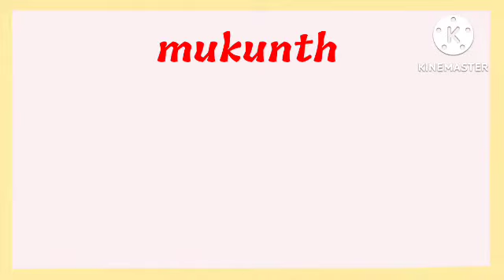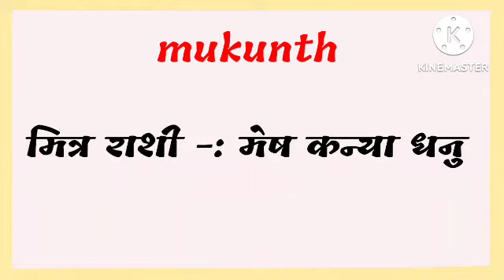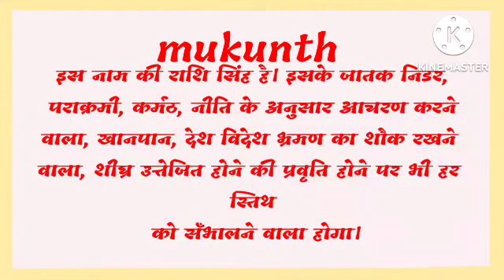mukunth ka arth | mukunth ka rashi | mukunth ka hindi | mukunth ka meaning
friend's in this video we will know the meaning of name mukunth.

mukunth ka arth,
mukunth ka rashi,
mukunth ka hindi,
mukunth ka meaning,
mukunth name ka arth,
mukunth name ka rashi,
mukunth naam ka rashi,
mukunth name ke log kaise hote hai,
mukunth,
mukunth name status,
mukunth name ka meaning,
mukunth means,
mukunth meaning,
mukunth name ka hindi meaning,
mukunth name ka matlab,
mukunth name ka arth in hindi,
mukunth name ka status,
mukunth ka hindi meaning,
mukunth ka matlab kya hota hai,
new baby name,
mukunth status,
mukunth ka matlab kya hoga,
mukunth ka matlab hindi me kya hoga,